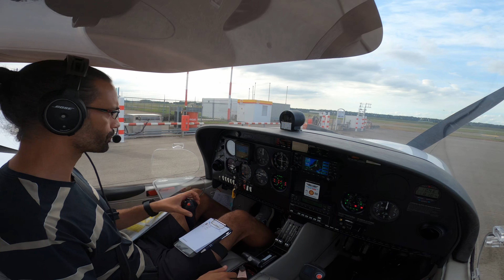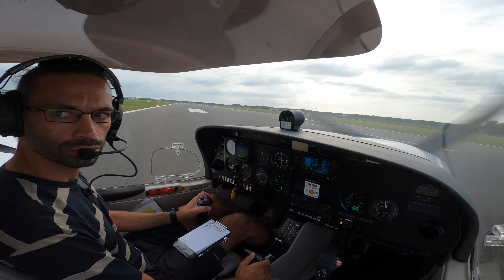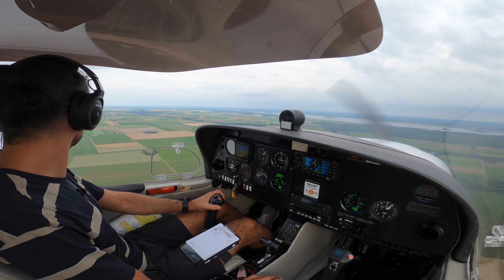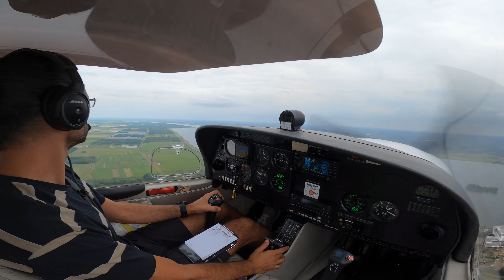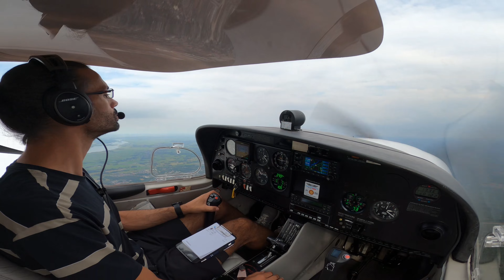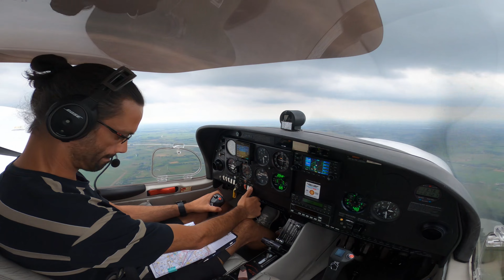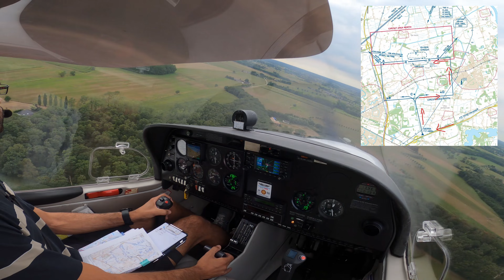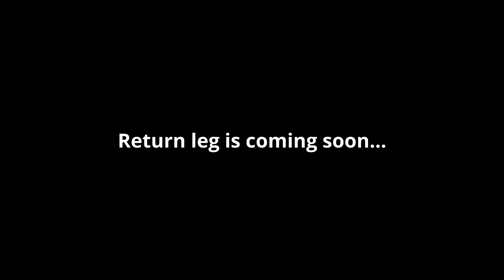First cross-country solo! DA40 - Flight to EHTE - PPL training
This was my first cross-country flight alone in the airplane. Very short route, to a known airport to start with, but still very exciting!

00:00 Intro
01:00 ATIS
01:40 Startup clearance
02:35 Startup
05:10 Take off
08:33 Navigation to Teuge
20:00 approaching Teuge
21:05 reporting point Sierra and entering the circuit
22:15 downwind runway 26
24:00 landing
25:50 taxi adventures
27:35 parking adventures

Are you interested in a one-on-one videocall with me so I can share with you some training advice and my own experiences? Check the "Pilot training advice session" here: